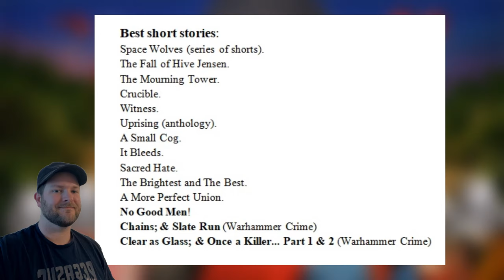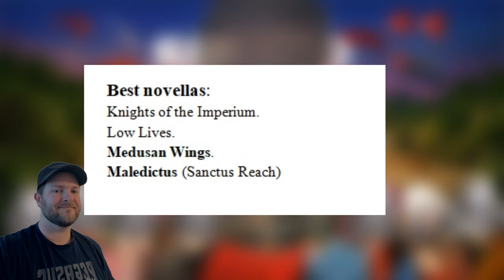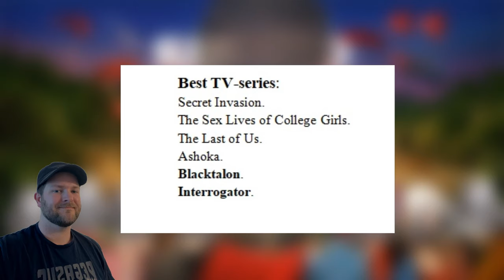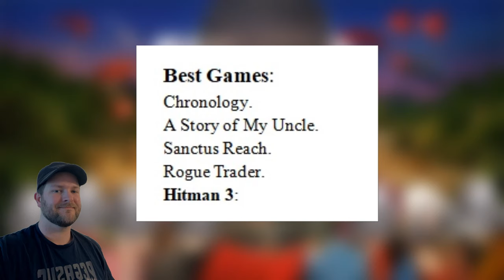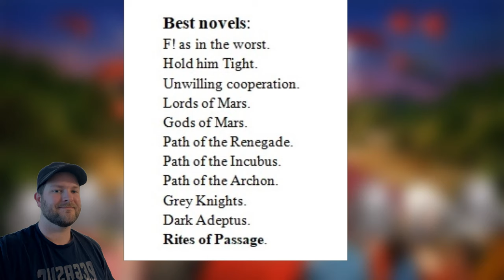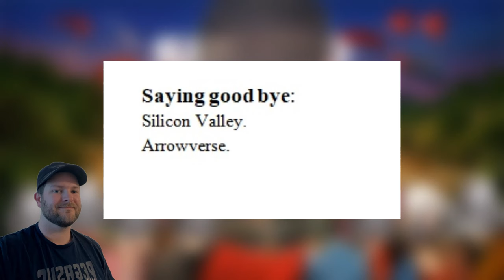"Why does it keep on getting worse?" Fork's Rewind 2023. (Warhammer 40000)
Rewinding the highlights from the year in this special episode!

1) Better luck tomorrow
2) When the Rain Falls
3) The Chase
4) Run for your life
From:  Music4YourVids.co.uk